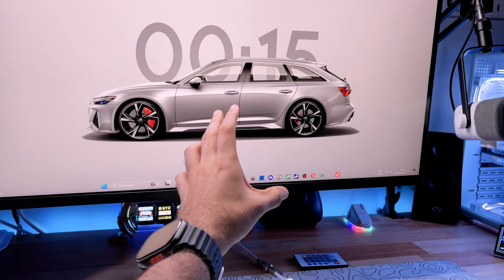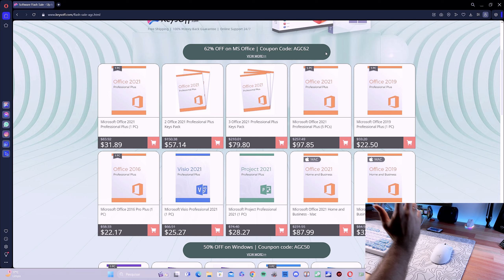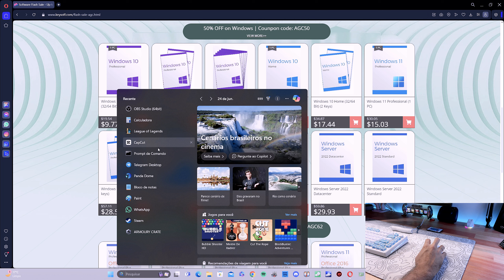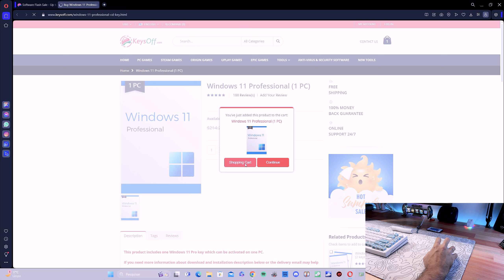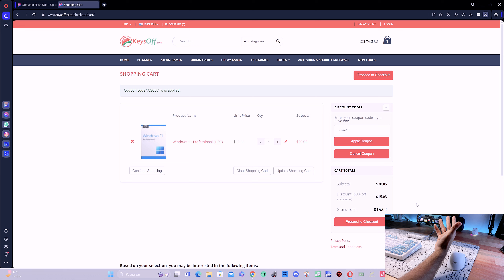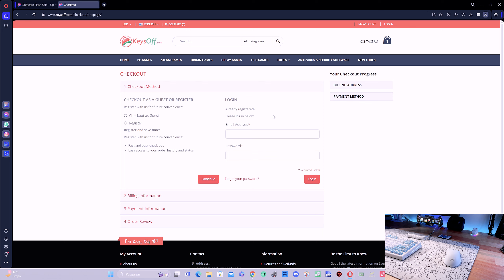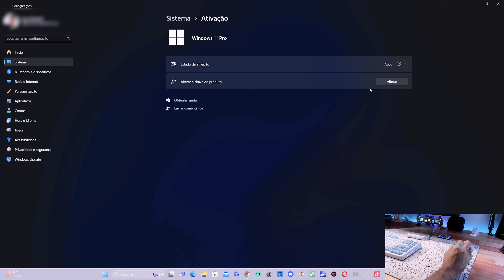CHAVE WINDOWS ORIGINAL OEM - POR QUE É TÃO BARATO?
Tem como comprar um windows barato original permanente? confira o vídeo

Compre chaves baratas do Windows e MS Office na Keysoff com cupons de desconto! Ative agora!